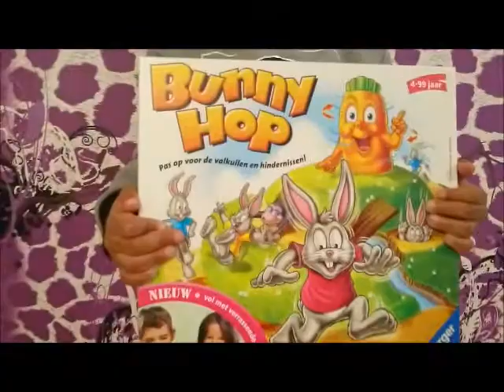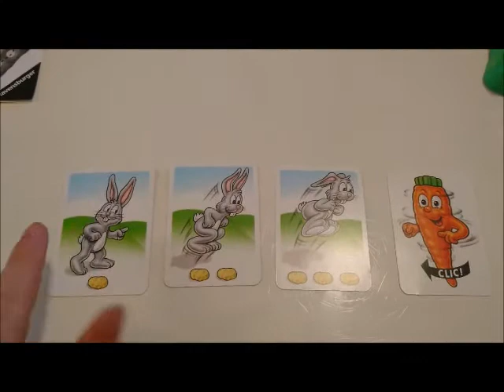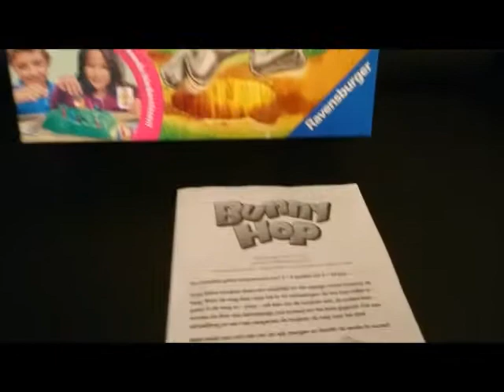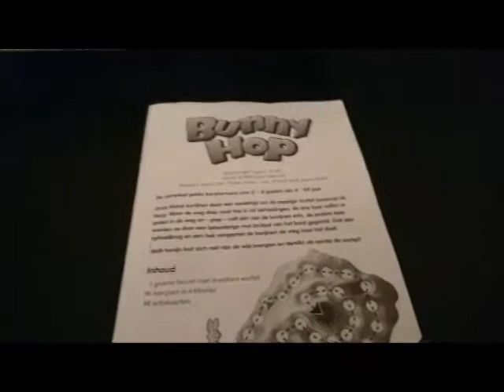HET BUNNY HOP SPEL SPELEN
In deze video laten we jullie zien hoe wij het Bunny Hop spel spelen. Het eerste konijntje die boven aan de wortel staat heeft gewonnen, maar pas op voor de valkuilen en hindernissen!